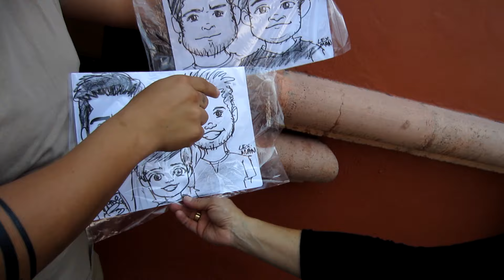Vlog #57 VACACIONES PARTE #1 AGUASCALIENTES (24/06/16)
Hola Bienvenidos a nuestro canal de Vlogs